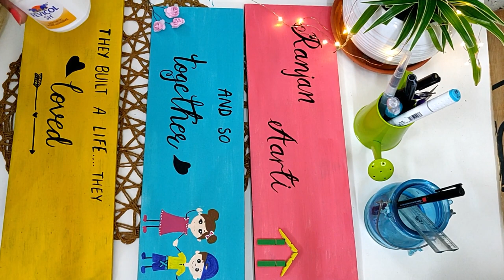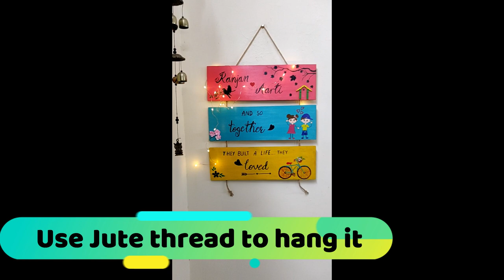Learn easy Name-Plate DIY | By Krafty Maddy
In this video, you can learn how to create beautiful wall hangings nameplate from wooden boards. It's very easy, and anyone can do it with a bit of effort. I have also mentioned steps at every instance necessary.